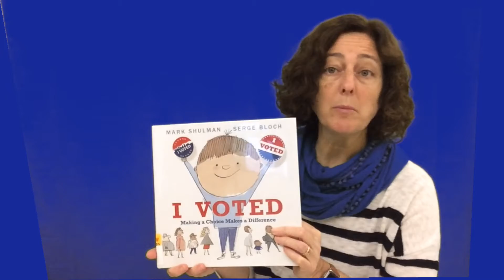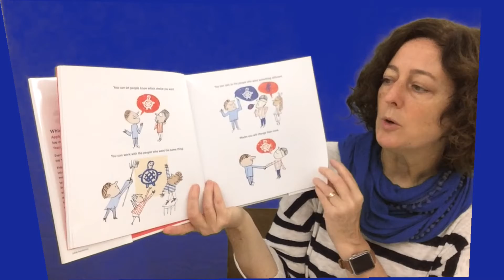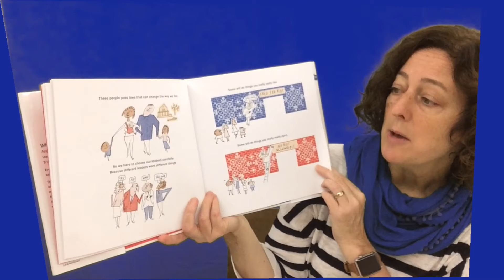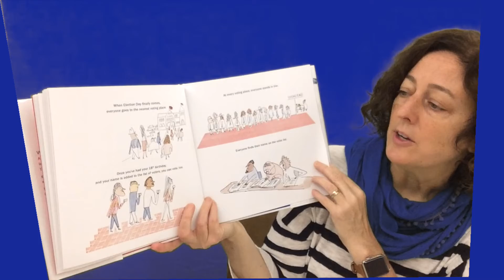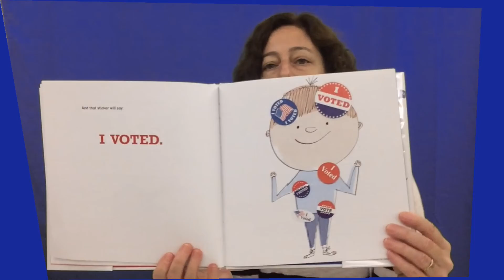Election Stories for Kids 8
Miss Amy reads stories about voting and elections for Election Day!